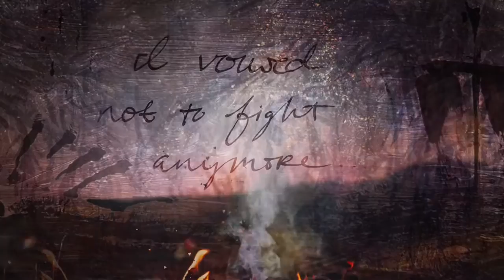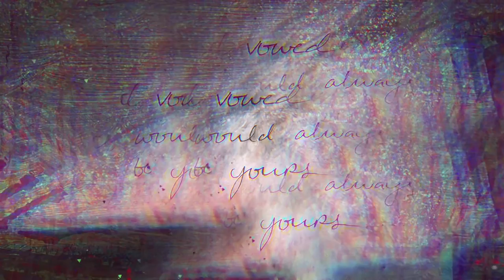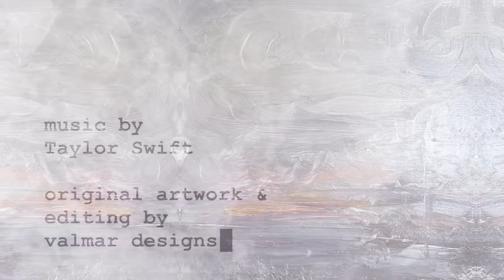Taylor Swift - The Great War | Music Video Animatic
Music copyright @TaylorSwift

Animated music video based off original paintings and drawings by Val Margerum, inspired by the music of Taylor Swift. Video editing and mixing through Photoshop, MotionLeap, VideoLeap, VSCO and Filto apps.